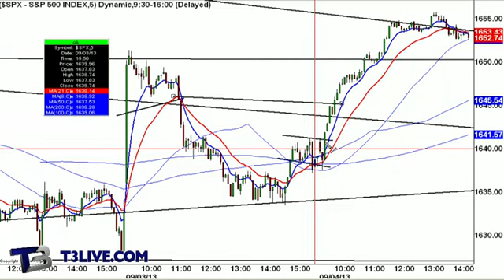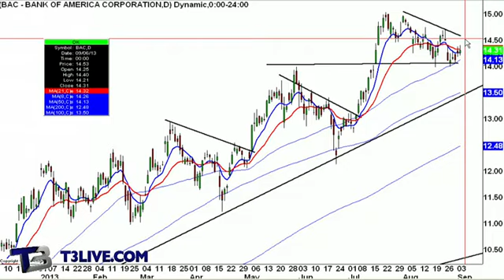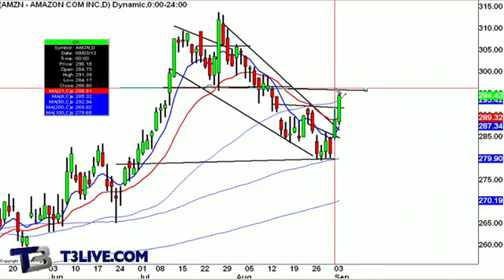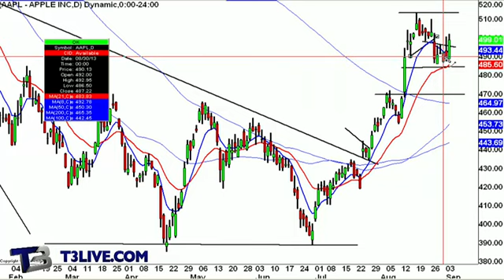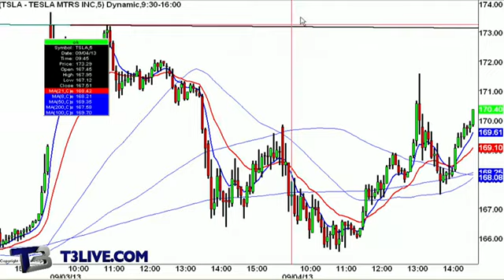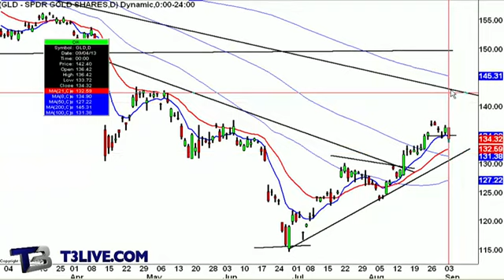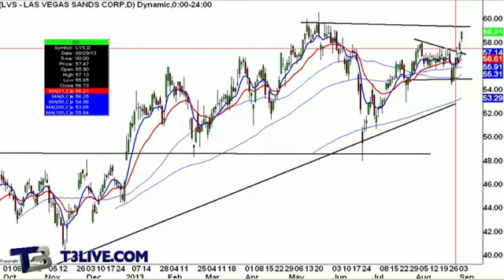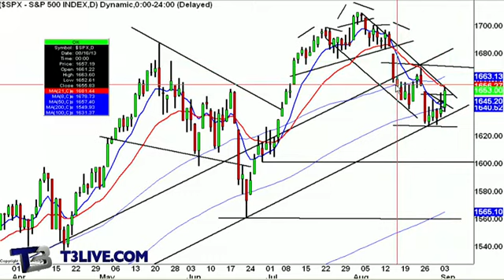Are the Bulls Out of The Woods?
Scott Redler, Chief Strategic Officer of T3 Live, walks through daily and 5-minute charts of the SPY, and then into financial names, tech names, casino names, and the "Google Glass" trade.  As added value, Scott gives a lesson on the "Day 1" technical strategy using Google and Amazon Daily charts since earnings as examples.  Scott also looks at Apple (NASDAQ:AAPL) and what might change a disappointing day today into some potential, looking at daily and 5-minute charts.